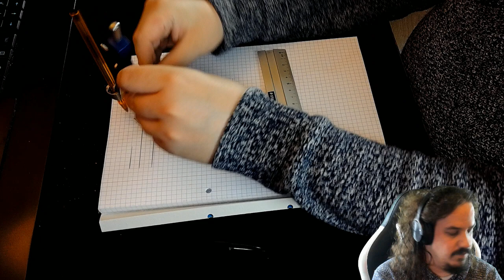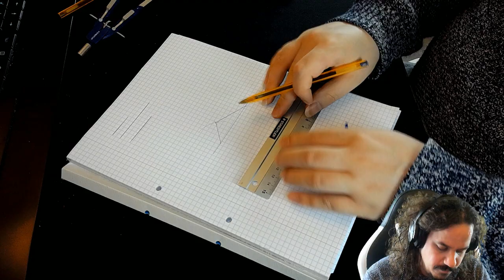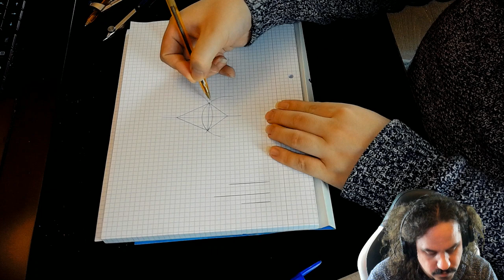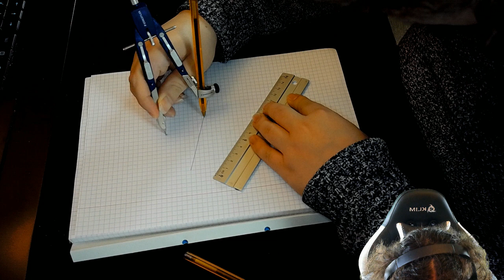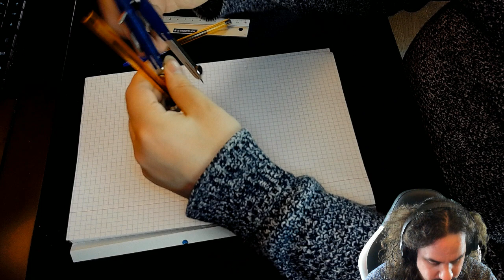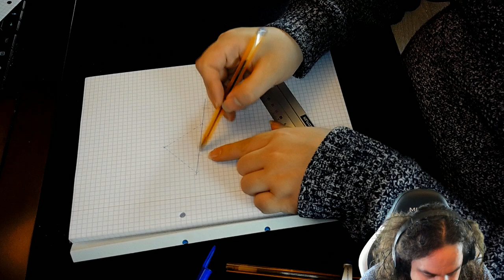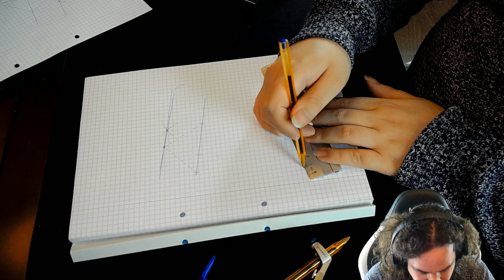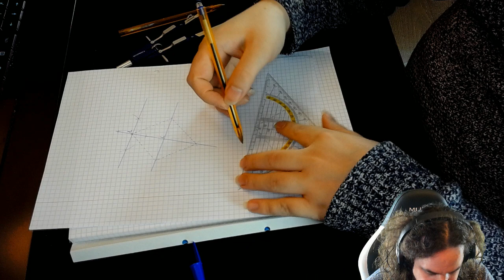Constructions à la règle et au compas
J'utilise le dos de la latte pour 2 raisons:
- Monter que je n'ai pas besoin de mesurer
- Par ce que le dos de la latte a un renfoncement, ce qui permet de ne pas avoir de bavures! (i.e. L'encre ne peut pas se diffuser par capillarité entre la latte et le feuille)